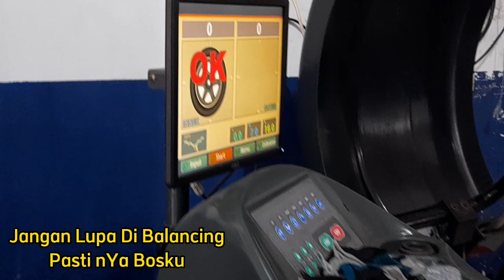Calya Merah Modifikasi Velg Xo R16 Warna Putih...Penampilan Makin Cakep